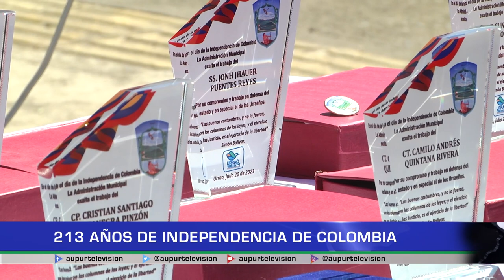213 Años de independencia de Colombia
20deJulio, 213 años de Independencia de Colombia, evento que se celebró en Urrao con la presencia de las fuerzasmilitares, lapolicíanacional, la administración municipal organizadora del evento, las instituciones educativas representadas a través de la bandas, familiares de los héroesdelapatria y la ciudadanía.